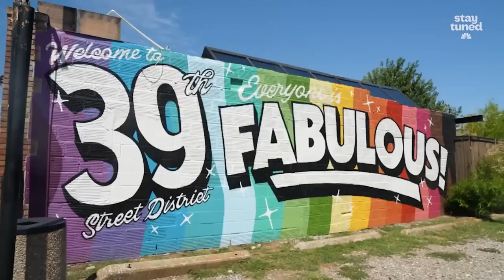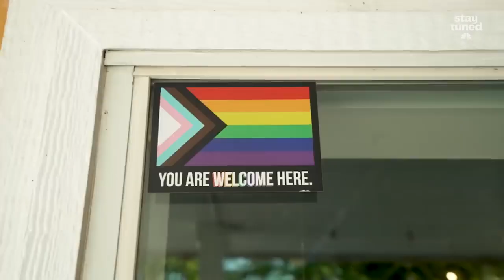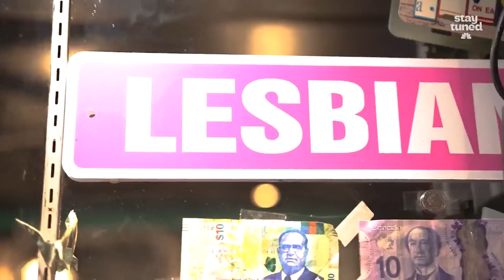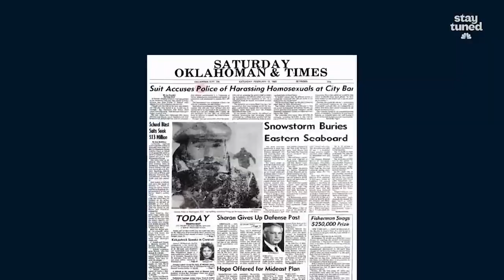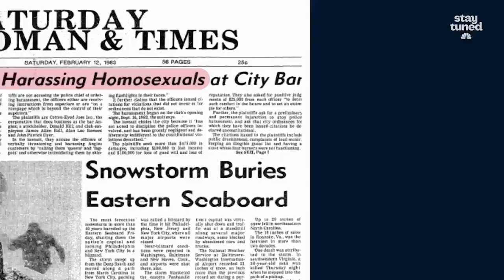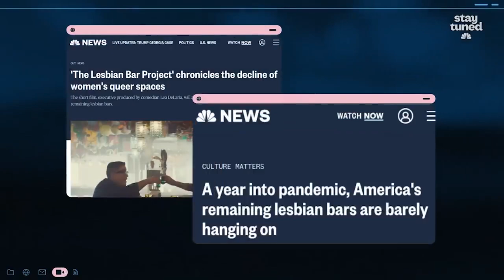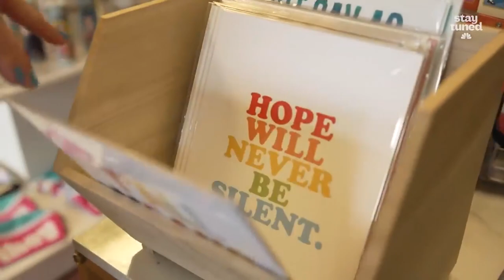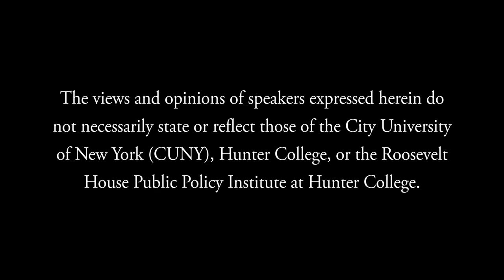The New Generation of Lesbian Bars: A Stonewall Legacy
For the past three decades, the number of lesbian bars in the United States has seen a steady decline—from an estimated 200 at their peak in the 1980s to a low point in 2020 of less than 20 across the country, according to an NBC Newsreport. Since then, according to a more recent NBC News review from August 2023, a dozen new bars have opened, bringing the total number of venues geared toward queer women to 35—signaling “a measured revitalization” and bringing legitimate hope for an ongoing resurgence. Per that same review, bar owners and patrons are attributing the uptick to the rising need for queer and transgender-inclusive spaces amidst a flurry of anti-LGBTQ legislative attacks as well as an evolution towards messaging that is more inclusive of the full spectrum of the LGBTQ community within sapphic spaces. Also credited with generating this momentum is the fundraising campaign and documentary film Lesbian Bar Project, which features bars that are also included in the seven-minute NBC Out documentary with which the program begins.

This event brings together leading advocates, bar owners, and community members to discuss efforts to counter the downward trend as well as the significance and evolution, from Stonewall to today, of the lesbian bar as a vital LGBTQ community space. Welcoming remarks by LGBTQ Policy Center Director Erin Mayo-Adam.

Panelists:

Wanda Acosta (she/her) is a stalwart icon in lesbian nightlife in downtown New York and has been creating and producing events in New York City for 30 years. She was an owner of WonderBar, Starlight, and Clubhouse in Manhattan’s East Village. She has worked with a diverse range of clients and media, including The New Festival , Mix NYC, Showtime’s The L-Word, Miramax Films, Tribeca Film Festival, Twist/Columbia Records, Visionaire, and other non-profit organizations. She is currently the creator, producer, and co-editor of the podcast Sundays at Café Tabac, which focuses on queer lives and queer coming out stories.

Angela E.L. Barnes (she/her) is the co-owner of Nobody’s Darling, a woman-owned, women-centered cocktail bar in the Andersonville neighborhood of Chicago. In 2021, Nobody’s Darling was a James Beard Award finalist. She has had the privilege of serving as a board director for non-profit organizations including Center on Halsted, Chicago Coalition for the Homeless, GLAAD Chicago Leadership Council, and SGA Youth & Family Services. She co-founded SHE100, a philanthropic giving circle of lesbian and queer women supporting organizations throughout Chicago.

Alex Berg (she/her) is an on-air host, creative director, and multimedia journalist who recently wrote a feature about new lesbian and queer women owned bars for NBC OUT. Alex recently served as a director and producer of the documentary series Authentic Voices of Pride for LGBTQ Nation and as the host of Lambda Legal’s inaugural podcast, Making the Case. Alex’s work has received Anthem, Shorty, and Muse awards, was nominated for GLAAD Media Awards, and screened by NewFest. Alex has also been recognized as an honoree in the Webby’s News & Politics category.

Kathy Jack (she/her) is the Director of Operations for Caven Enterprises, Inc., which owns Sue Ellen’s (the oldest lesbian bar in Texas) along with many other Gay Bars. Kathy has lived in Dallas for over six decades, where she works as the manager of Sue Ellen’s. Kathy has been a leader in the LGBTQIA+ community for over 40 years. She has spent much of her life managing Lesbian bars in Dallas and owned her own restaurant and bar with her wife of 27 years from 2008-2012. She is proud to have been named the first Inclusion Ambassador to the LGBTQIA+ community for the Dallas Mavericks in 2018.

Stacy Lentz (she/her) is an LGBTQ+ activist, speaker, and Co-Owner of the Stonewall Inn, which became the birthplace of the modern gay rights movement after the Stonewall Riots in 1969. In 2006, the Stonewall Inn was closed, and Lentz was part of a team of investors who saved the iconic landmark. Lentz helped organize the March for Marriage rally to call for the repeal of DOMA in 2013. She is also a TEDx speaker and has appeared on CNN, Fox News, MSNBC, ABC, CBS, NBC, and various other news outlets discussing gay rights and issues affecting the LGBTQ+ community.

Erin Mayo-Adam (she/her), moderator, is the Director of the LGBTQ Policy Center at Roosevelt House, an assistant professor in the Political Science Department, and a member of the Roosevelt House Public Policy Faculty and Curriculum Committee. She is the author of Queer Alliances: How Power Shapes Political Movement Formation. Her research is situated in the fields of American politics, law and society, and political theory and bridges scholarship on social movements, interest groups and public policy, intersectionality, gender and sexuality, and migration and labor politics.